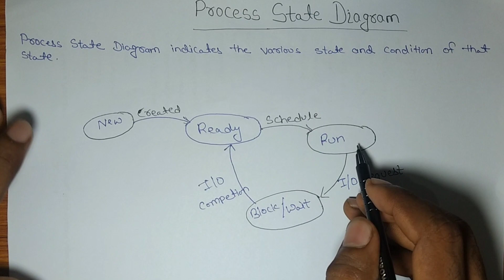Process State Diagram | Part 1| Operating System | Lecture 8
In a multitasking computer system, processes may occupy a variety of states but these distinct states may not be recognized as such by the operating system kernel. However, they are a useful abstraction for the understanding of processes. So, in this lecture you will be study about different states in which a process ocours .